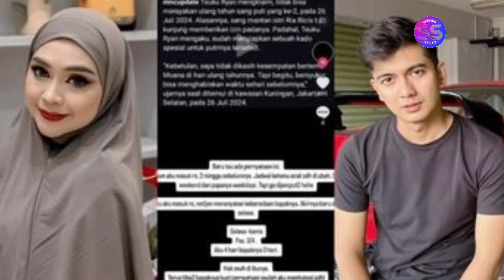Ria Ricis Datang Ke Konser Remember Di Sana Ada Teuku Ryan Bersama Miss Grand Indonesia!!!